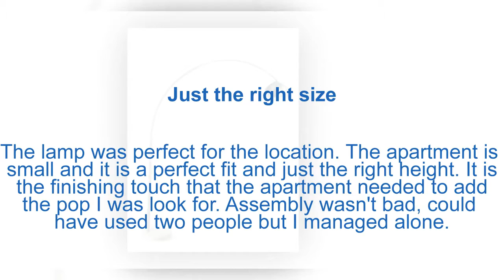Accent Metal Shade Floor Lamp - Coaster 901199